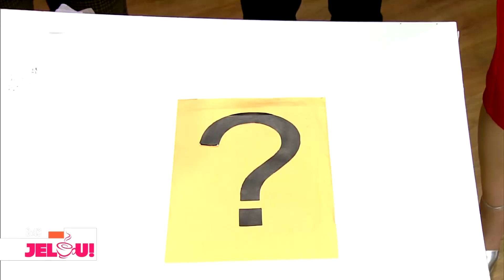ellas no podían salir del asombro // final inesperado LUISITO COMUNICA?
hoy si me divertí en la televisión de panama. espero que te diviertas viendo este video!!!

visita mi otro canal: @Quiero ser Viajero